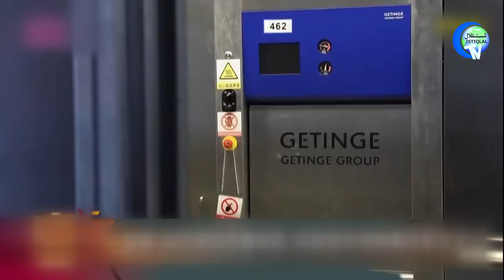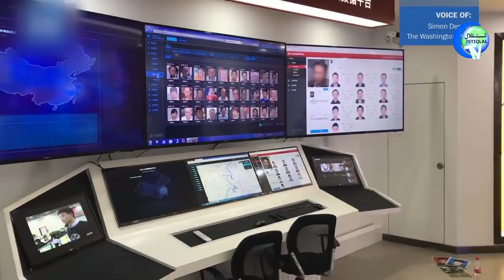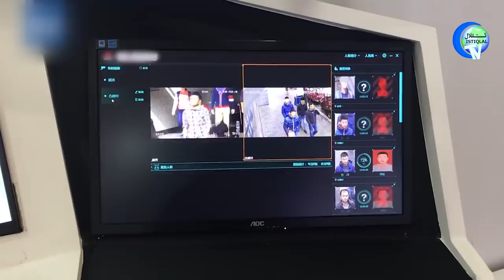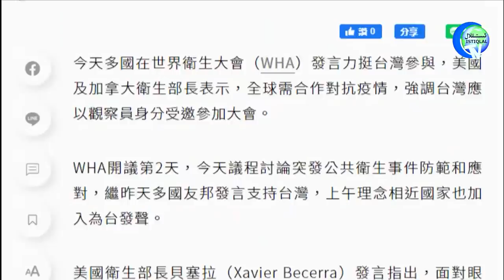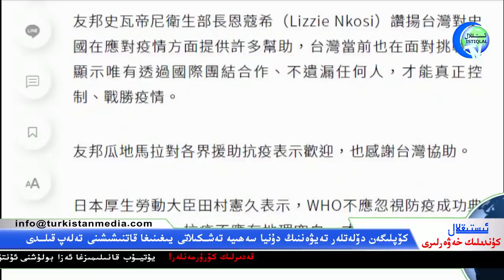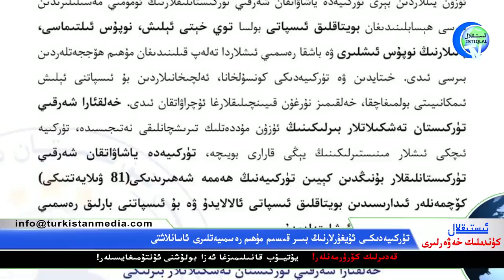ئىستىقلال كۈندىلىك خەۋەرلىرى 2021-05-26، خىتاي دائىرىلىرى يېڭى «قارار» ئېلان قىلدى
Istiqlal Kundilik Xewerliri 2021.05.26 / Xitay Da'iriliri Yéngi «Qarar» Élan Qildi